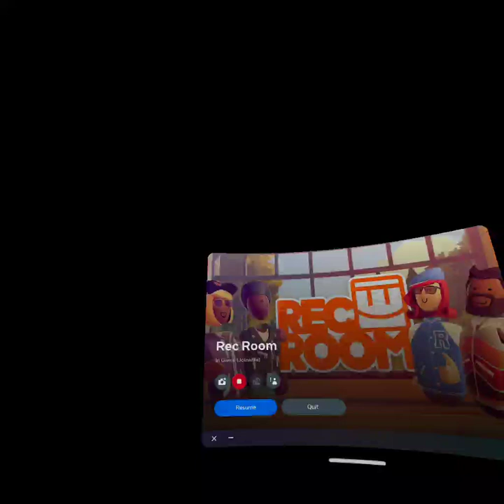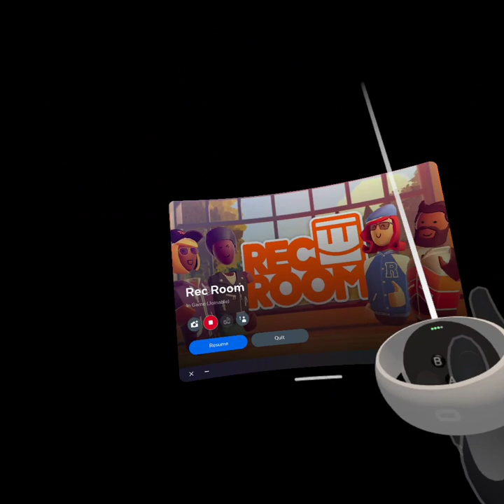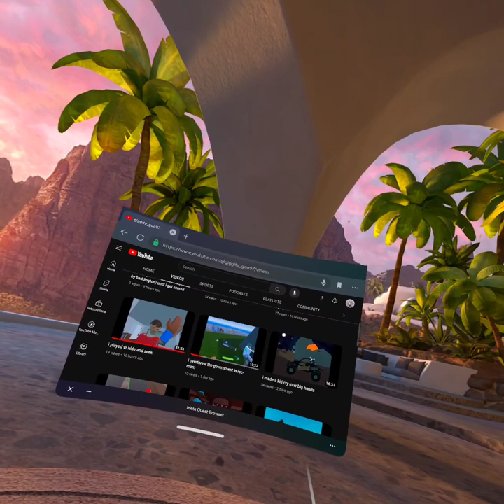i played vr hide and seek again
insert silly caption